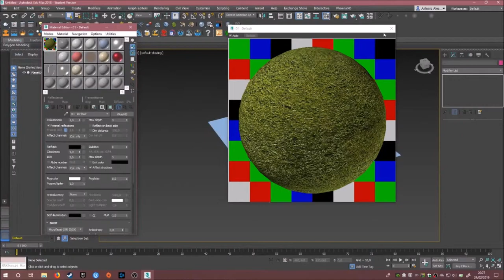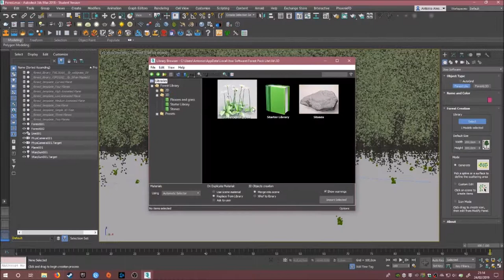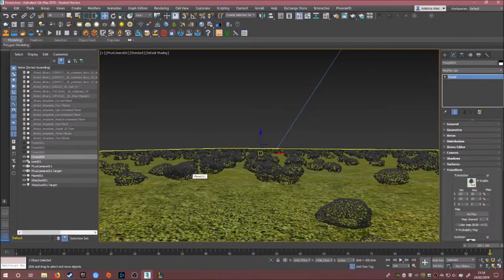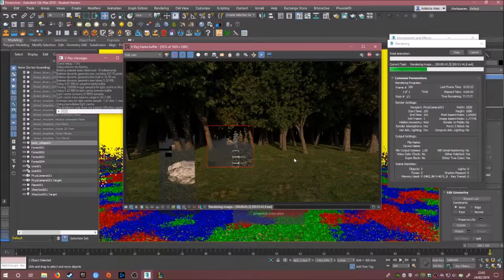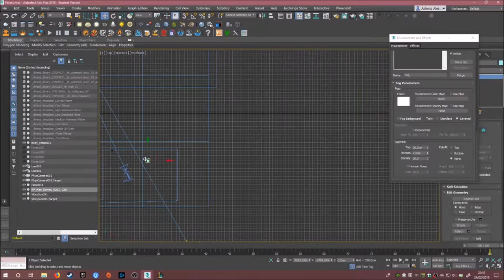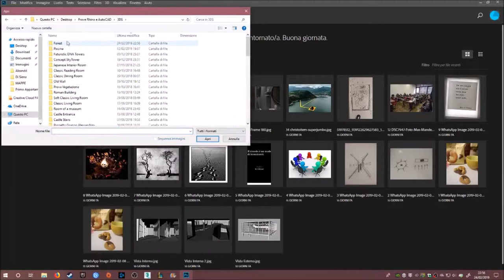Man in the forest - 3D Speed art | TimeLapse (3DsMax, Vray, ForestPack, Photoshop)